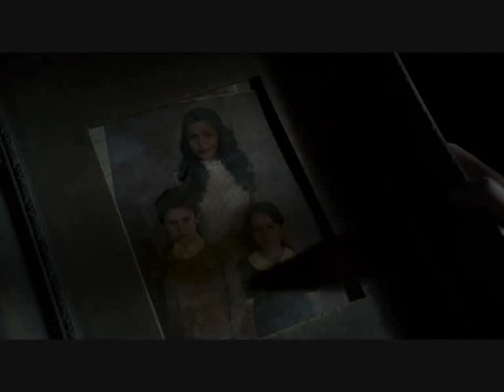Cradle of Filth - Darkness Incarnate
Cradle of Filth - Darkness Incarnate Song with Video From TV series Supernatural